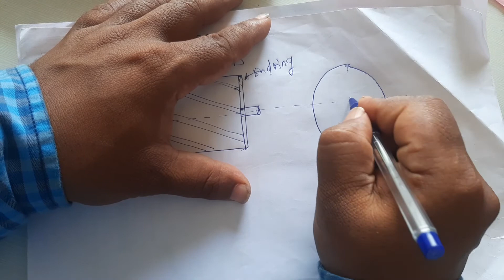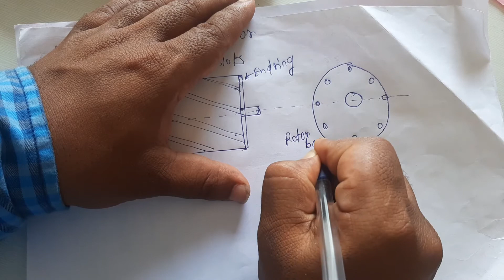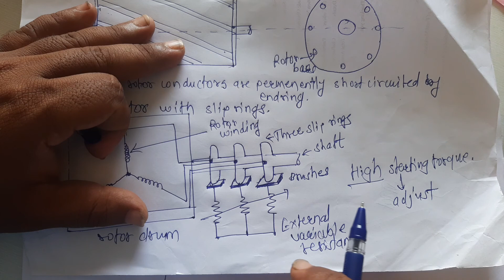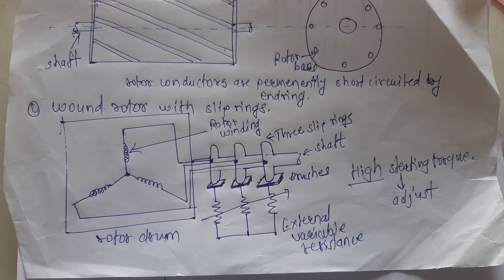22523_IAM_U01_L04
Types of I M